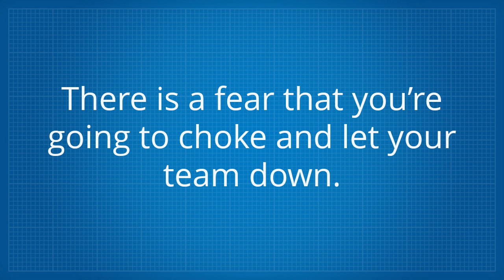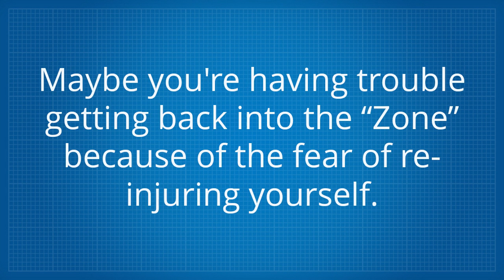Mental Training Baldwin MD 21013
Serious athletes are typically identified to find anything that will provide an edge over their competition, in addition to help them perform optimally. Hypnosis and images have actually been used by many such athletes to enhance their game. While some regard hypnosis as some mystical or wonderful form of mind control, it is really a legitimate form of treatment which has shown to be reliable in bringing about favorable change, developing new routines and behaviors, and launching unhealthy or unproductive feelings, routines and behaviors. Lots of well-known athletes have actually dealt with extremely trained hypnotherapists to achieve significant gains in their individual performance, regardless of their sport.

Given that the unconscious mind is really the owning force in between most of our beliefs and behaviors, it makes good sense that a strategy which generates change at the unconscious level can be extremely reliable. Hypnosis is such a strategy. Hypnosis can help a professional athlete conquered problems of insecurity which might be keeping him from transferring to the next level. It can help a professional athlete hone his skills, tweak a strategy, and have a level of self-belief and confidence which will allow him to excel beyond what he might have formerly thought possible. Hypnosis can likewise help a professional athlete get the intense focus required to be at the top in his sport. Hypnosis can help a professional athlete gotten rid of performance stress and anxiety or pre-game jitters which can make the difference in between winning a gold medal and coming in Sixth location.

Tiger Woods is an outstanding example of an unbelievable professional athlete who has used hypnosis to achieve a remarkable level of success in golf. He has supposedly been using powerful self-hypnosis strategies since his early teens. Not just has he used it to imagine every swing and stroke in his mind before thoroughly performing it on the course, he likewise uses it to "get in the zone". Self-hypnosis approaches have actually assisted him, like many successful athletes, peaceful his mind, release any stress and anxiety, and end up being 100% focused as he plays the game. Such laser focus can be especially essential in a game like golf where onlookers and other things can be very distracting. Tiger Woods has plainly shown how powerful hypnosis can be to conquer his mind and achieve incredibly high levels of success.

As Tiger Woods can attest, images (or visualization) is an efficient self-hypnosis method which can help athletes perform much better. A gymnast might imagine herself going through every movement of her routine over and over in her mind. A basketball gamer might imagine himself making a perfect complimentary toss shot numerous times. By utilizing images or visualization, these athletes are conditioning their minds and their bodies to carry out the motions in reality simply as they have actually performed them numerous times in their minds. Mary Lou Retton reported used visualization to help win the gold medal in gymnastics at the 1984 Olympics.

Athletes will typically utilize images and visualization right before their occasion to achieve their preferred objective. By closing their eyes and focusing on achieving their objective, they can enhance their performance. Once they have actually visualized it in their mind they then proceed to do it. Utilizing this method is especially helpful when the sport needs a quick burst of energy.

Another way that hypnosis can help competitive athletes remains in handling discomfort and injuries. Discovering how to dissociate from the discomfort can help them much better cope with it and perform in spite of it. Relaxation approaches can likewise be particularly handy when it pertains to handling discomfort which is a part of the majority of sports. Hypnosis can likewise help athletes recover faster from a sports injury. By speeding up the healing time the professional athlete can return to practice and competition faster, which can be very important for athletes completing at the highest levels.

Even if you are not training for the Olympics or completing as an expert athlete, hypnosis can help you attain higher levels of performance in whatever sport you play. You can deal with a hypnotherapist, pay attention to hypnosis CDs or learn various self-hypnosis strategies such as those mentioned earlier. You might find your performance enhancing much more than you thought possible!